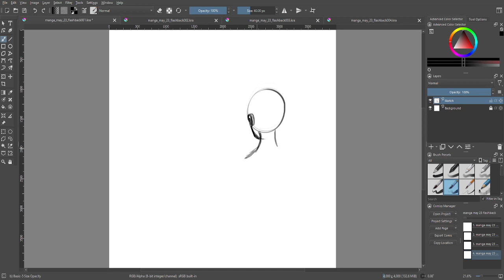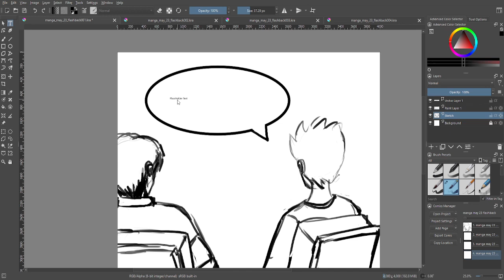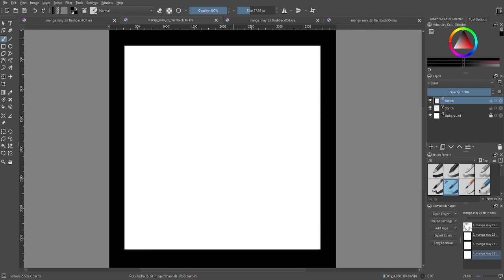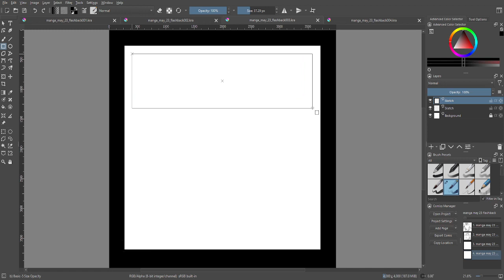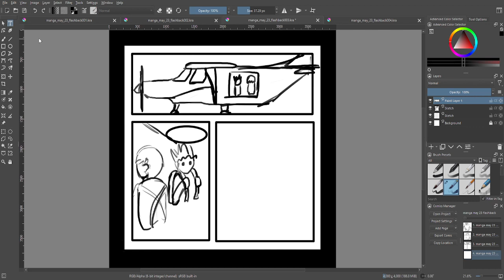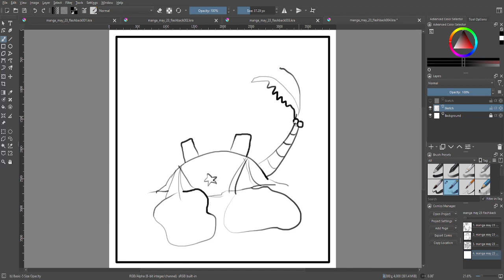TheSamuraiWho Manga May 2023 Day 23 Flashback